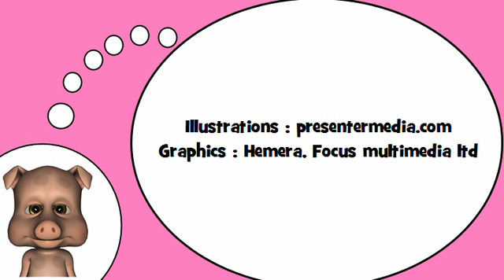Französisch lernen mit mir = Die weibliche Form mit = atte =